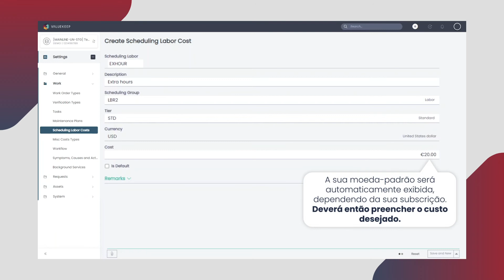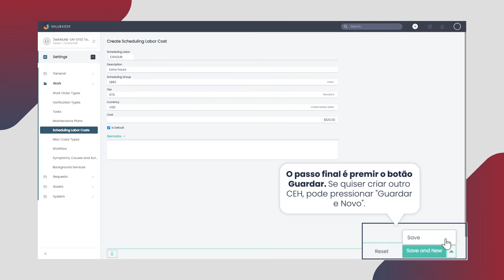Como definir os Custos de Escalões de Horas?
Caso necessite de adicionar ou definir os Custos de Escalões de Horas no seu produto Valuekeep, pode fazê-lo seguindo os passos deste vídeo.